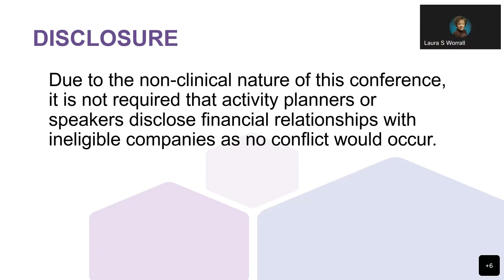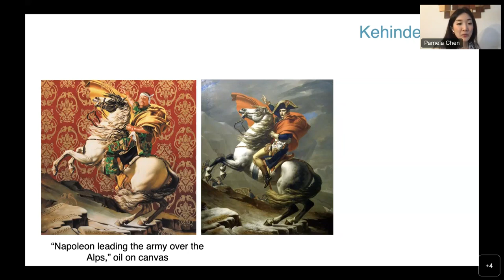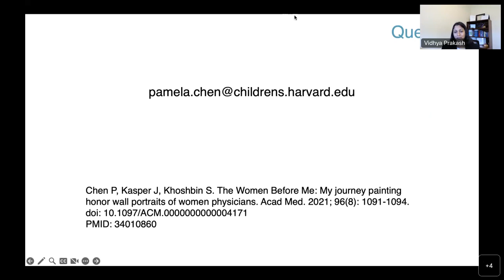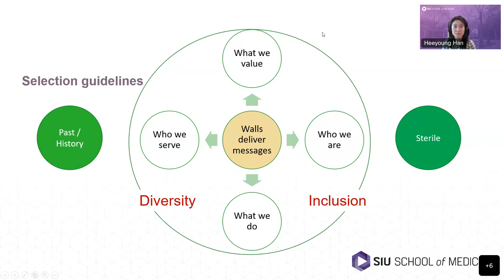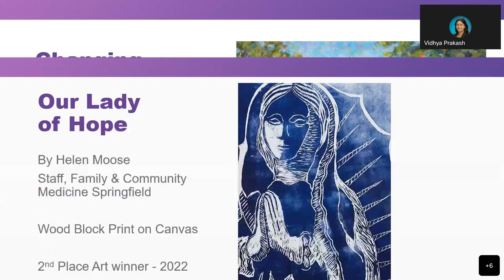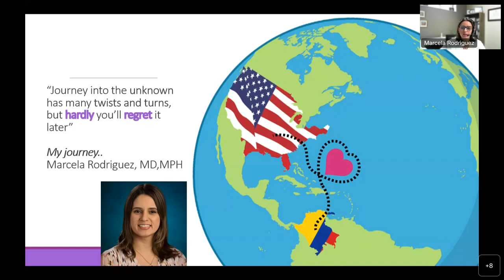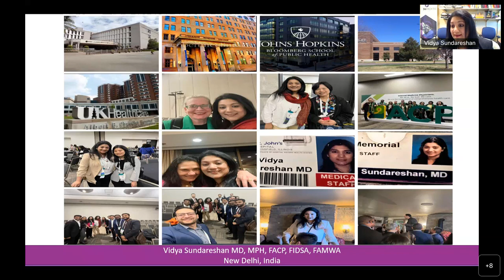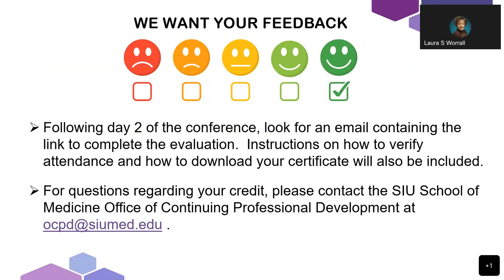6th Annual Women in Medicine and Science Professional Development Conference Day 1